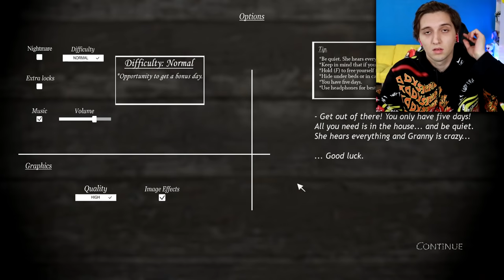POMÓŻ MI POKONAĆ BABCIE GRANNY 😨 *pomocy*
Oj byczki pare razy się przestraszyłem. Kolejny raz już bierzemy się na poważnie za Granny 🧐